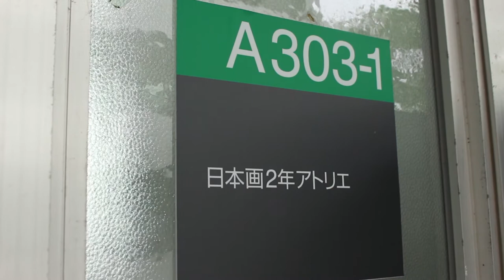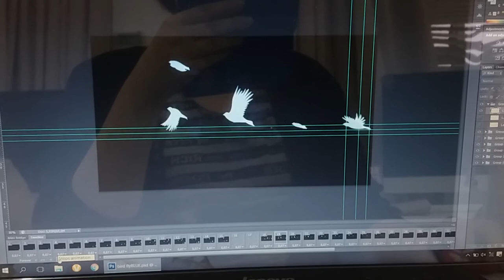Nagoya Zokei University of Art & Design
My home university in Japan, Nagoya Zokei University of Art & Design!

I was very happy to attend this university, the teachers and students were so kind and despite not many speaking English, we got along (with my poor japanese too!)

The courses I took were traditional Japanese painting (the picture I painted is not original, I used a ref for it!), Animation (the teacher was a lead keyanimator for Studio Ghibli!), Ceramics and Jewerly design.

On fridays I always had chicken katsu for school lunch.. Only once a week, otherwise I brought my own lunch. I miss the cafeteria ladies! They brought us special dessert on our last day..